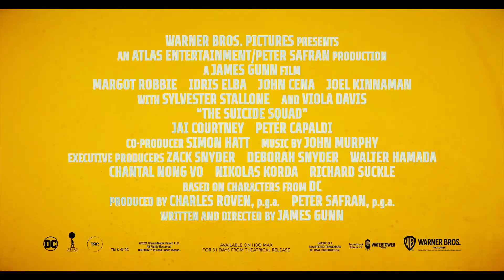THE SUICIDE SQUAD | New York Groove Trailer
A little fun video, in celebration of the amazing trailers for DC's "The Suicide Squad", written & directed by James Gunn, releasing this August! Cannot wait!